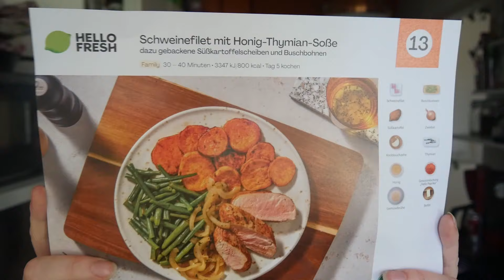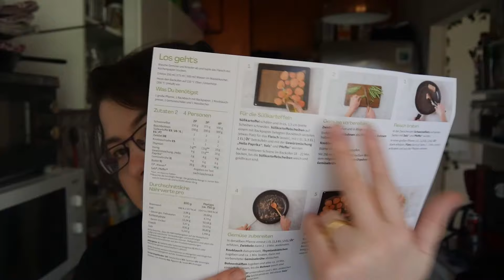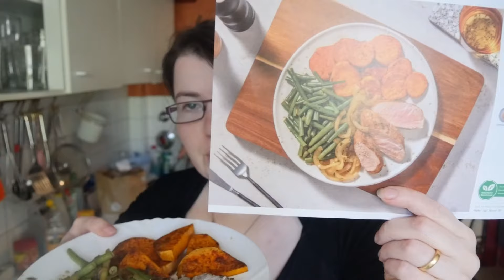❤️ Schweinefilet mit Honig-Thymian-Soße | Hello Fresh Kochen | ✨Rabattcode | Mmira Colina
⤵️⤵️ ✨rabattcodes✨⤵️⤵️

Zuschauerpakete werden im Video ausgepackt & Karten werden vorgelesen - (sollte es nicht anders vermerkt sein)
Adresse (Packstation):
An: Mmira Maurer
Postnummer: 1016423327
Packstation 420
13407 Berlin
❗❗❗ Rabattcode Hello Fresh ✅ ~ erhalte 25 Euro Rabatt und Spare Versandkosten:
❗❗❗ Patrion 100% Transparent ✅ ~ die beste Unterstützung!

(für Kooperationen)

Meine Amazon Wunschliste:

Meine  Bildbearbeitung: Picasa3 sowie Paint 3D
Meine Kamera: Gopro 9 & Panasonic Lumix GX8
Mein Saug & Wischroboter
Mein LieblingsBadekleid

WERBUNG:
~ Affliate Links vom Amazon Partnerprogram
Dieses Video enthällt :